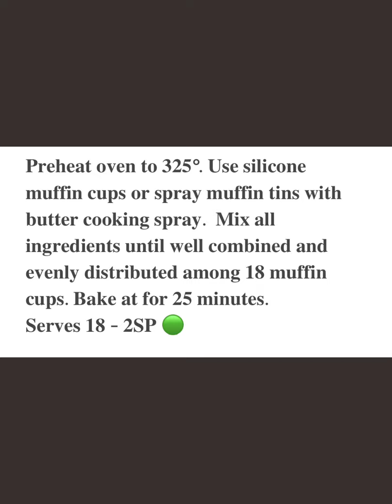My Dark Chocolate Zucchini Muffins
🌟ON THE CURRENT WW PLAN, 19 MUFFINS ARE 2WW POINTS
My sweet neighbor gave me a huge zucchini from her garden. Right away I thought I’m going to make some muffins or bread. Being the chocoholic that I am, I decided to make dark chocolate zucchini muffins. Since I like things easy peasy, I started with a Pillsbury sugar-free devil’s food cake mix.  My recipe has only a few ingredients and you don’t even have to drain or squeeze dry the grated zucchini.  You can use 2 eggs in place of the egg substitutein this recipe. These full-size muffins are two points on my PersonalPoints plan and my recipe makes 18-19 muffins.
*You can use 2 eggs instead of egg substitute.  On occasion, I also sprinkle Lily’s mini chocolate chips (no more than 13) on top of these before baking.
Store the muffins covered in the fridge (last 5-7 days). They also freeze well.
Enjoy! 💖 𝑴𝒂𝒓𝒊𝒂𝒏𝒏𝒆
Grab the recipe at the end of the video.

📌As always, enter your recipes in the WW app as points may vary on your plan and according to the brands you use.